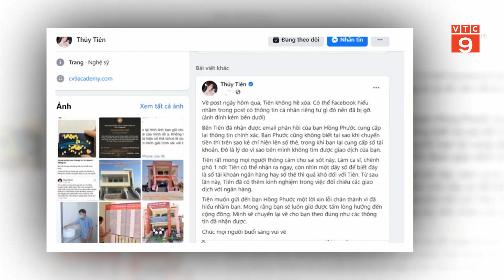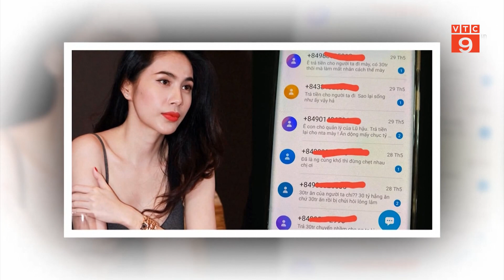THỦY TIÊN XIN LỖI, TRẢ LẠI 30 TRIỆU ĐỒNG TỪ THIỆN CHUYỂN NHẦM | VTC9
VTC9 | THỦY TIÊN XIN LỖI, TRẢ LẠI 30 TRIỆU ĐỒNG TỪ THIỆN CHUYỂN NHẦM | VTC9